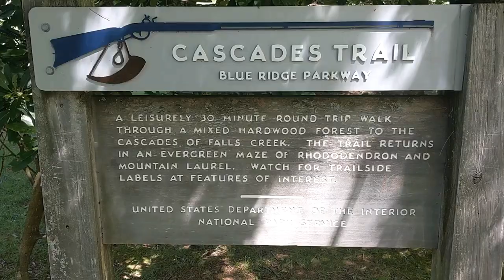Cascade Falls on the Blue Ridge Parkway, NC.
Cascade Falls in North Carolina off the Blue Ridge Parkway.  Easy hike to see a Waterfall.